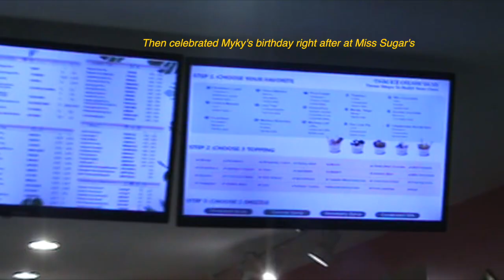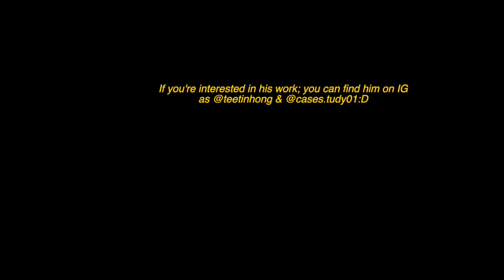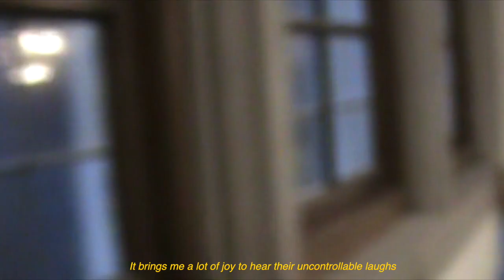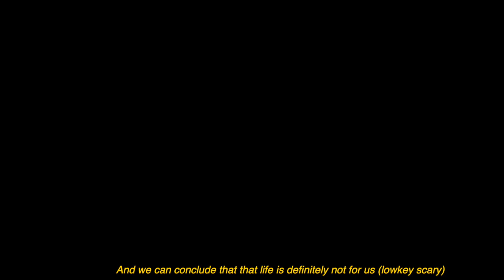Handycam Vlog 11: Inner Child Healing | first snowfall, dance workshop, karaoke, and a destress sesh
Throwback to one year ago this week; Welcome to Handycam Vlog 11! In this episode, enjoy a very wholesome episode where my friends and I embrace our inner children in various activities -- from waking up to the first snowfall of the season, attending a KPOP dance workshop, performing on a rooftop parking garage, having a public karaoke night session, and letting go of our all our stressors of senior year.

Time Stamps:
0:00 - First Snowfall
0:48 - A Tribute to W215
1:57 - Myky's Birthday at Miss Sugar's
2:33 - Dance Workshop Demo On Rooftop
3:29 - Parking Garage Karaoke Acapella
8:01 - Ping Pong with Titan
9:55 - PMU Rooftop Exploration
11:32 - Piano Room Moment
12:37 - Alex's Camcorder Takeover
13:42 - Hooter's Dinner
13:53 - Duyen's AKDPhi Reveal

Songs:
1. Christmas Time Is Here by Dennis Riley-Jones
2. Talk That Talk - Twice
3. The Other Side - Conan Gray

*Filmed with a Sony DCR-SR45 Handheld Camcorder
in the month of November 2022